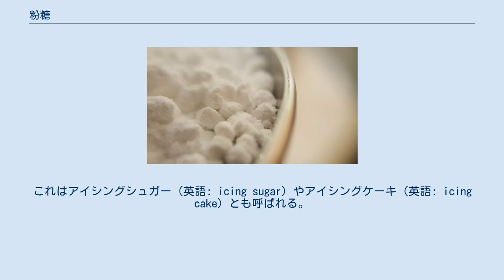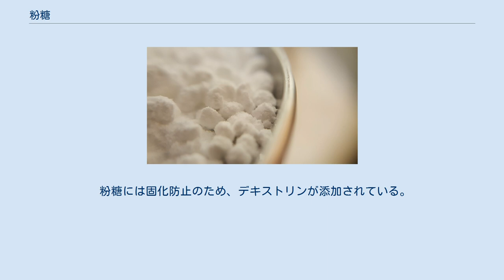粉糖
ふるいにかけられていない粉糖の拡大写真 粉糖のかかったカンノーロ 粉糖（ふんとう）あるいは粉砂糖（こなざとう　英語: Powdered sugar）とは、グラニュー糖を粉状に挽いて作る、細かい粉末の砂糖である。
これはアイシングシュガー（英語: icing sugar）やアイシングケーキ（英語: icing cake）とも呼ばれる。
粉糖は通常は工場で精製されるが、普通のグラニュー糖をコーヒーミルで挽いたり、乳鉢で擂ったりして作ることもできる。
 粉糖は料理を大量に生産する場合に素早く溶かした砂糖が必要とされるときに利用される。
家庭料理ではアイシングやフロスティングその他のケーキデコレーションを作る際に主に使用される。
また、しばしば焼き菓子やパンに微妙な甘さと繊細な彩りを加えるために振りかけられる。
 粉糖には様々な粒度のものがあり、最も一般的なのはXXX、XXXXと10Xである。
Xの数字が大きいほど、粒度が細かい。
細かいものほど湿気を吸いやすく、固まりになりやすいことから、固化防止剤としてコーンスターチやリン酸三カルシウムを3%から5%加え、吸湿による集塊を防止するとともに砂糖粒間の摩擦を減らして流動性をよくしている。
 粉糖には固化防止のため、デキストリンが添加されている。
そのため、紅茶やコーヒーに入れるグラニュー糖の代わりとしては使用できない。